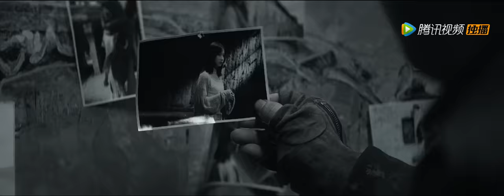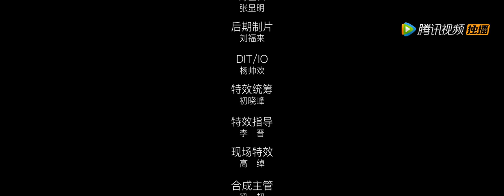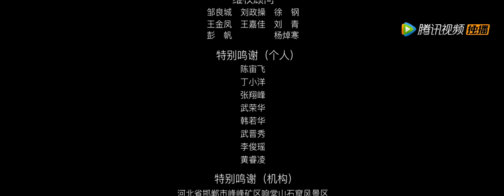【动作科幻】《铁甲狂猴之亡命雷霆 / Iron Monkey》超级英雄拯救末日世界！| full | 岳松 / 陈之辉 / 周开开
☞下载 WeTV / Tencent Video APP 观看海量完整版视频，了解最新电影，更有多语种翻译！

导演: 岳松
编剧: 岳松
主演: 岳松 / 陈之辉 / 周开开 / 尹艺臻 / 杨骏 / 李长海 / 姜宝成 / 杨晨露 / 张钿悦 / 高晨
类型: 动作 / 科幻 / 冒险

剧情简介:
末日世界，地球一片荒芜。杀手雷霆叛变了自己所在的邪恶组织“天狼舟”，决定为正义而战。他救下为给老大苍穹换心脏的少女小洁等四人逃离天狼舟。苍穹派出力霸、铁刹军团来到沙漠中一所废弃的钢铁城追杀雷霆，一场猎杀大战就此展开。